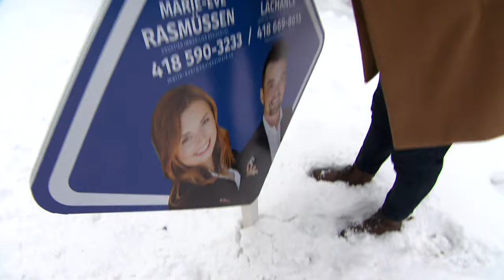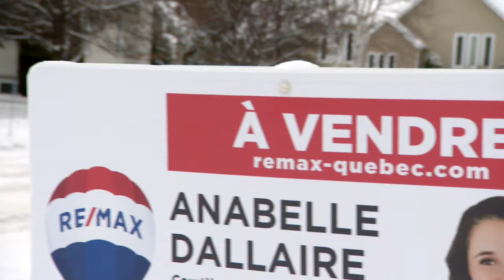Maisons: Un prix médian record au Saguenay - reportage